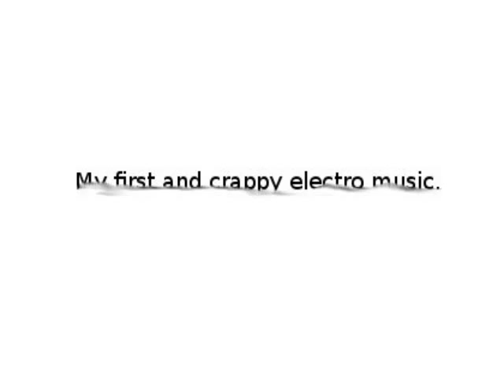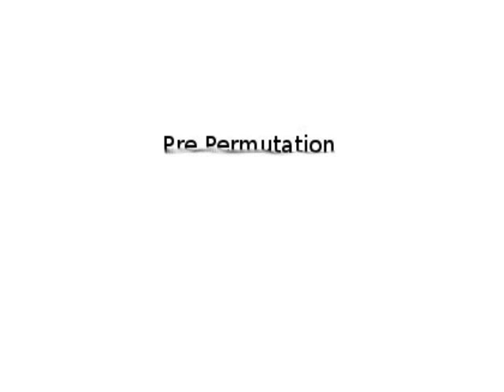Pre Permutation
My first attempt to create some neat electronic music. This is more of a joke though. Enjoy it if you can.